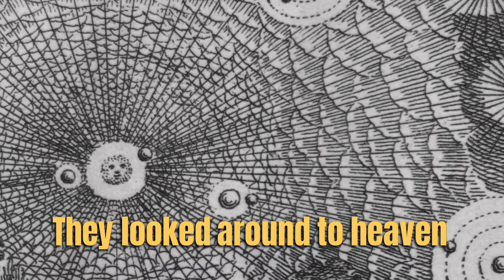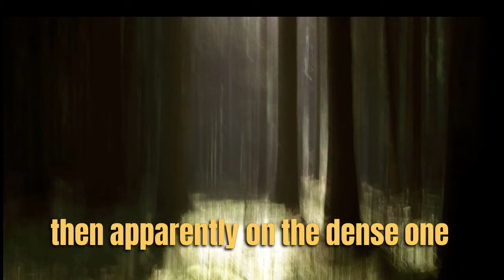Ship Drops An Anchor From The Sky Ireland, 1211